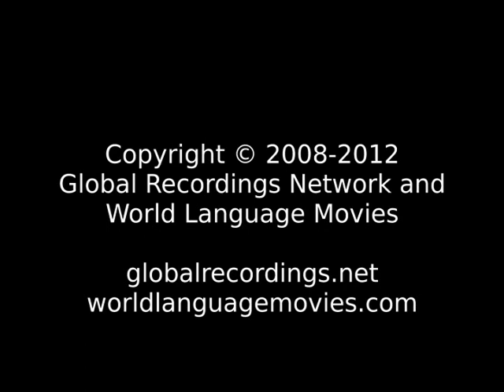The Prophet Samuel Awá Guajá People/Language Movie Trailer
This is: The Prophet Samuel Awá Guajá People/Language Movie Trailer c65433 [c65433t]

Other names for this program are: Xamuwe Deus i’ĩha mumu’ũhara a’ija

Other names for this language are: Awa; Awá; Awa Guaja; Ayaya; Guaja; Guajá (ISO Language Name); Guaxare; Wazaizara

This language is spoken in: Brazil (Brasil)